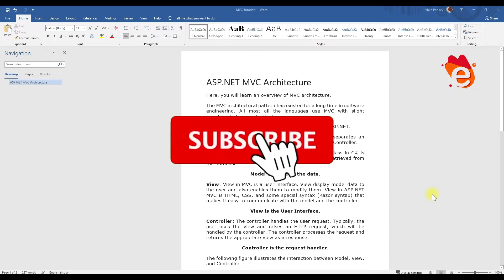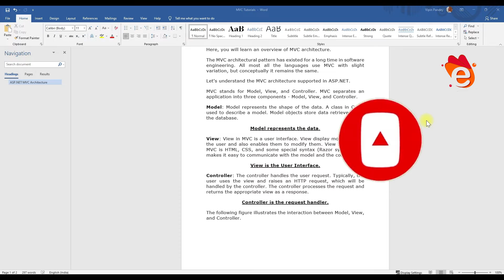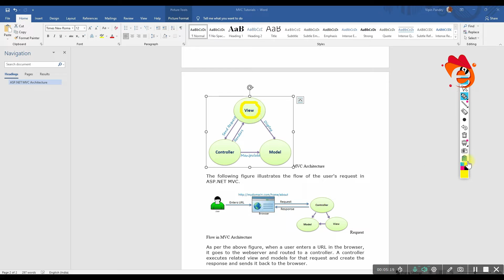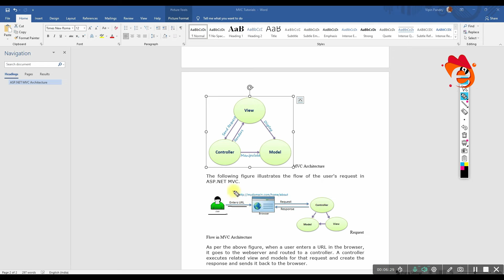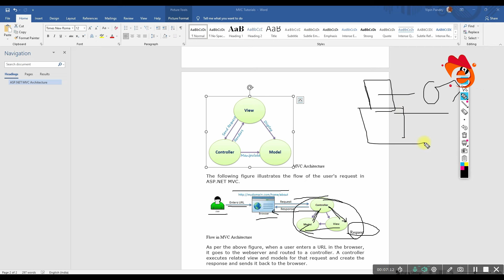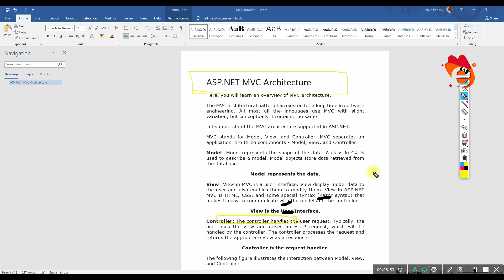ASP NET MVC Architecture tutorials